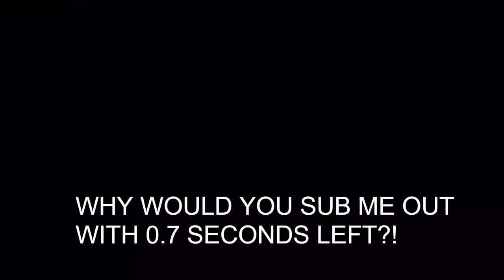Elevator Music Compilation With 2K Gameplay in the Background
Hey! I recorded NBA2K21 gameplay and edited it and uploaded it on youtube.com. I put a lot of elevator music and this video sucks but hey, at least it's not only unedited footage.